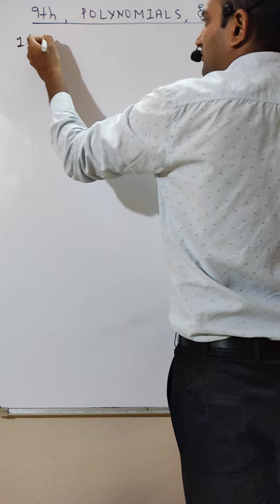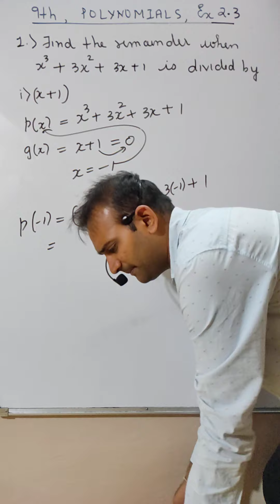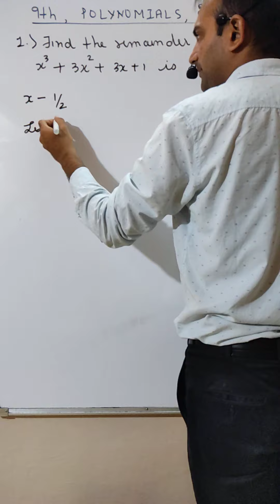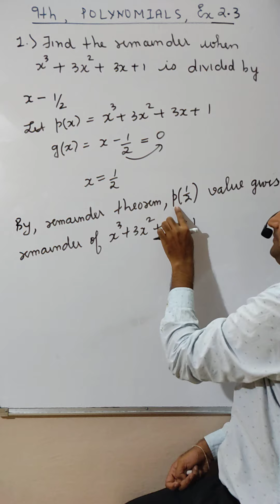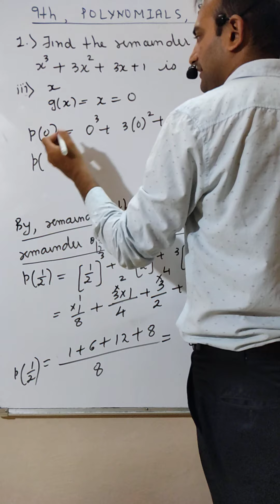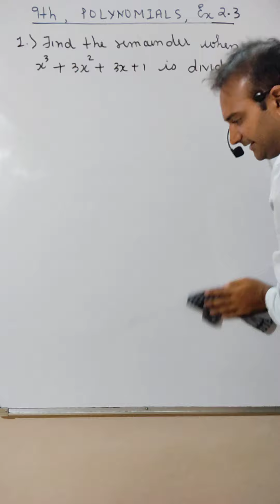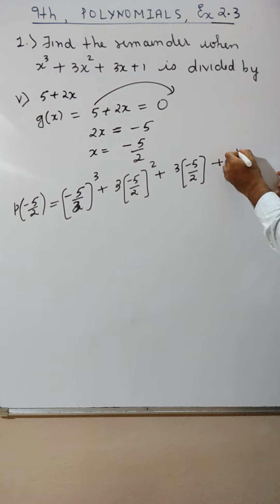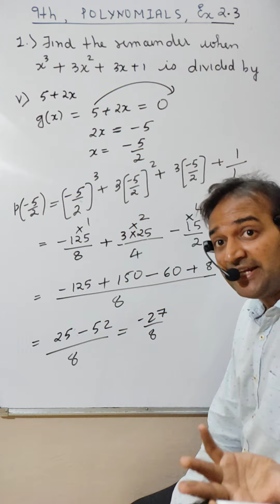#10, Class 9th, CHP No. 02, Polynomial, Exercise 2.3 , Lecture no. 10